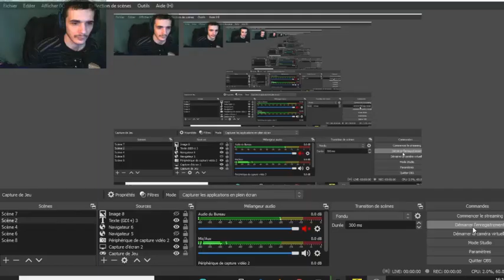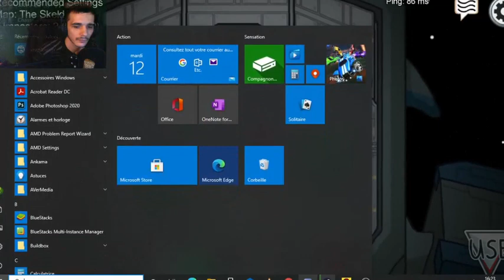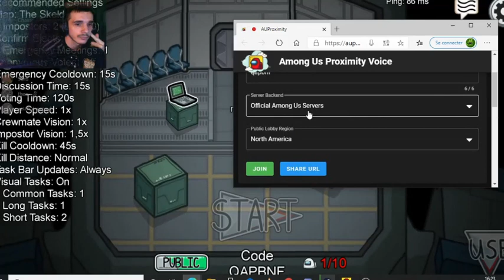TUTO COMMENT PARLER SUR AMOMG US MOBILE ET PC chat proximité